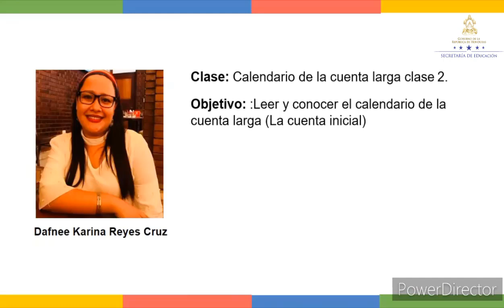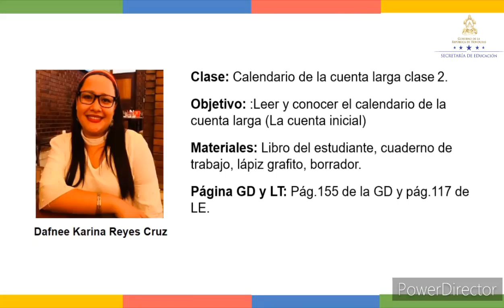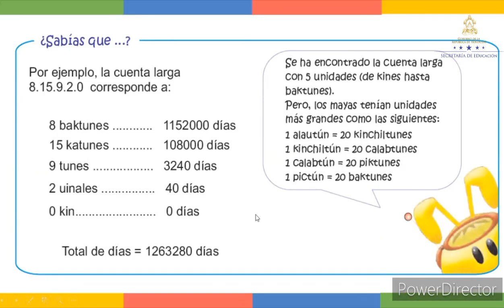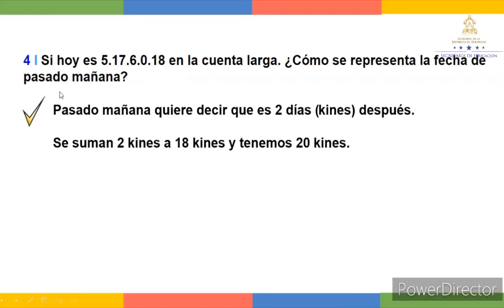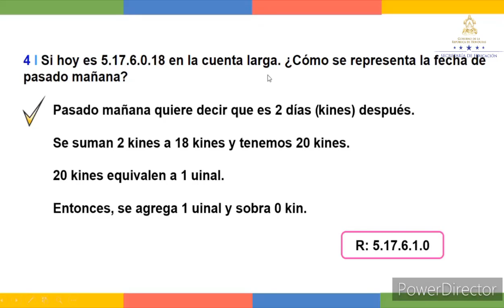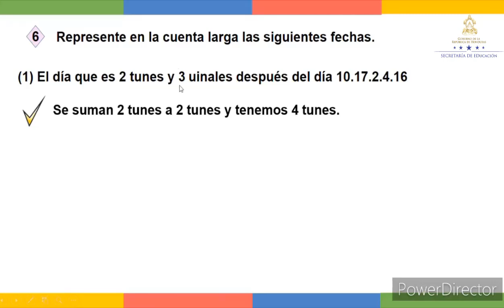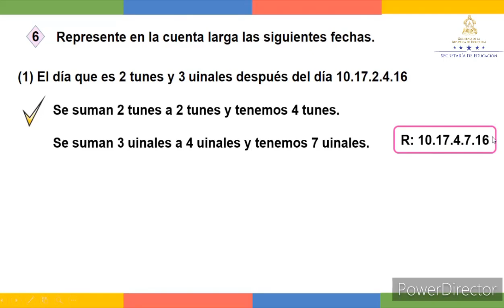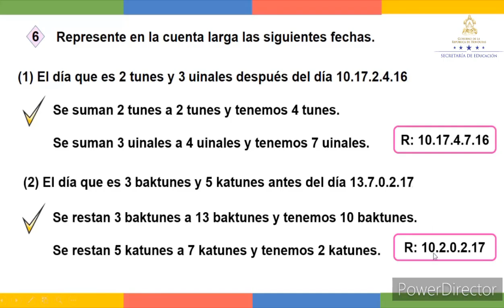El calendario de la cuenta larga clase 2 - Sexto Grado - Matemáticas